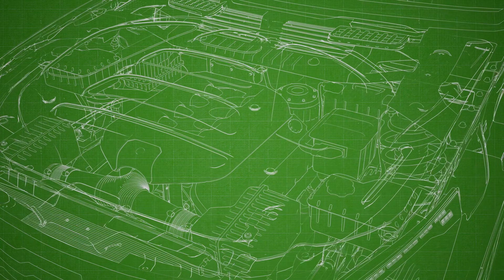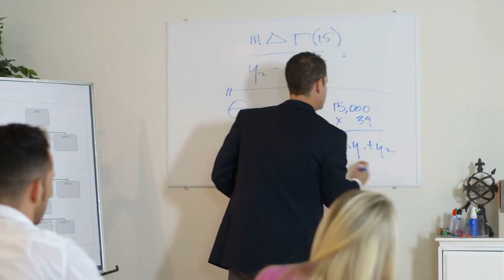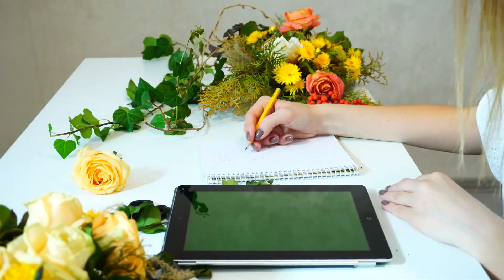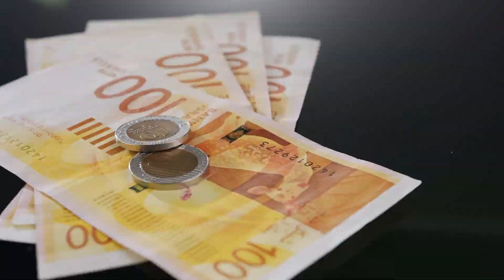Tập 5 | Bất Hủ Thần Vương Audio | Chương 41 - 50 | Huyền Huyễn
⭐ Quyền lợi: Yêu cầu làm Full bất kỳ bộ truyện nào:
Truyện: BẤT HỦ THẦN VƯƠNG Tập 5
Tác giả: Lê Thiên
Thể loại: Huyền Huyễn
Identifier: 63f5bf73efbdcab7d160f87f

Chi tiết các chương:
00:00:00 Chương 41 : Nhậm Thương Khung làm chủ
00:11:35 Chương 42 : Đã tính trước đều ở nắm giữ
00:24:42 Chương 43 : Bái phỏng Lữ gia vương bài thẻ đánh bạc
00:37:25 Chương 44 : Lão thái thái khí tràng!
00:50:18 Chương 45 : Lữ họ thỏa hiệp
01:04:43 Chương 46 : Vân La phường thị
01:16:41 Chương 47 : Xung đột
01:29:09 Chương 48 : Cường thế quyết đấu
01:42:01 Chương 49 : Ba quyền chi uy
01:53:29 Chương 50 : Trúc Cơ yêu đan

Any copyright complaints or suggestions please contact admin